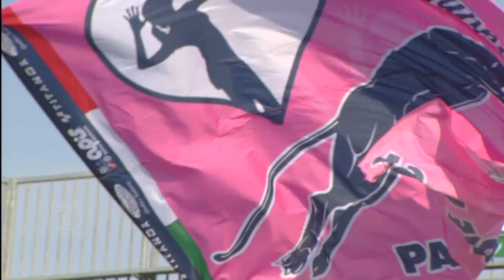Casalmaggiore - Scandicci | Highlights | 25° Campionato Italiano | Samsung Lega Volley Summer Tour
La finale 1/2 posto del 25° Campionato Italiano del Samsung Lega Volley Summer Tour tra VBC Apis Casalmaggiore e Savino Del Bene Scandicci